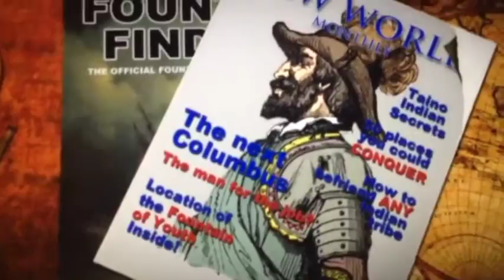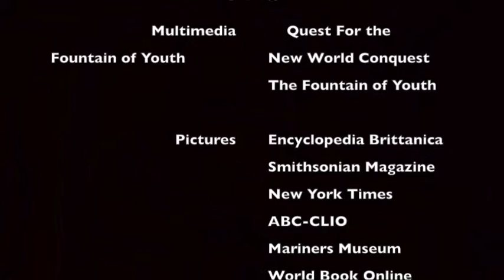Group Documentary - NHD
Ponce de Leon and the Fountain of Youth
Caitlyn Provenzano
Sewwandi Vithanage